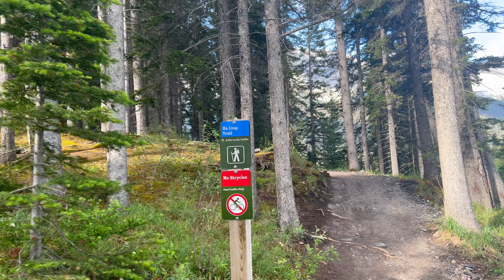First hike of the season!! | Ha Ling Trail | Canmore, AB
Hello!
It has been a long while since I recorded and edited and uploaded a video. Originally I had planned to go out to the mountains frequently this summer and film as much as I could but life just didn't go like that. With wildfires and getting sick plus spending time with friends and family, I have not had as much time as I would have liked.
This footage is from back in June, it was the first summer hike since moving to Alberta. I never realized how much of a fear of heights I had until sitting at the saddle between the peaks and looking at those walking to the summit of Ha Ling. I clearly did not summit it but I made it most of the way up and I hope you enjoy the scenes of what it looked like to hike.
Belle :)